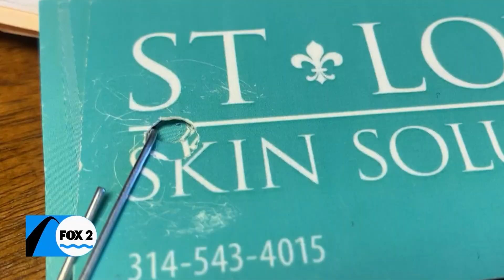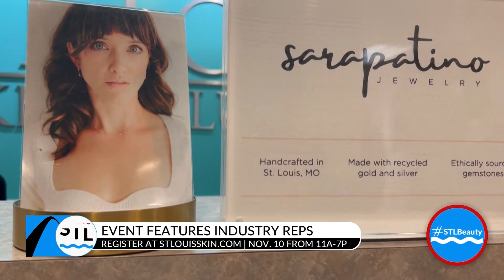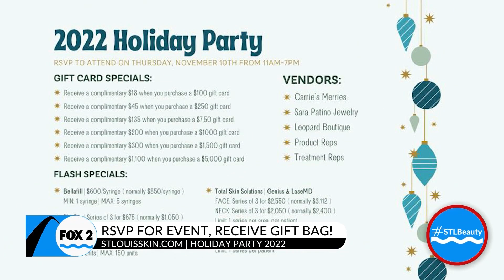Reserve your spot to save big at the annual St. Louis Skin Solutions Holiday Party!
St. Louis Skin Solutions is having a huge party just in time for the holiday season. It’s a day of exciting specials where you can earn free money towards injectables, fillers, facials, skincare treatments and so much more! The @stlouisskinsolution Holiday Party 2022 is happening Thursday, November 10th from 11am – 7pm.   If you pre-register, you will receive a complimentary gift bag.  Come and enjoy raffles, giveaways and shop, women-owned businesses including Sarapatino Jewelry, Leopard Boutique, Carrie’s Merries.  In addition, the event will feature industry reps and flash specials for all your skincare needs.  There’s always a few that you think about trying, and now is the time to try something new and fun.

Sign up at StLouisSkin.com